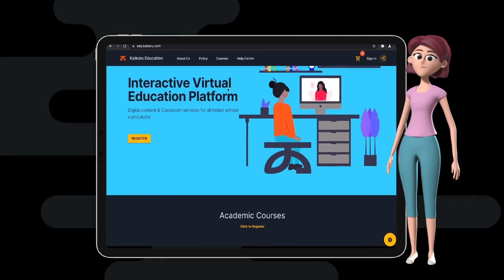SK | 12th | Maths | CH-03-LE-33 | Ex 3.6 - Sum - 2 | Theory of equations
Chapter : Theory of equations, Lesson Name : Execise 3.6 - Sum 2
The video covers problem solving of Ex-3.6-Sum1 related to finding the positive and negative roots